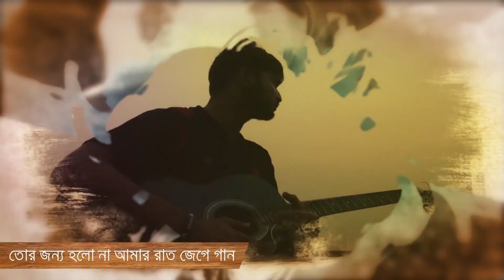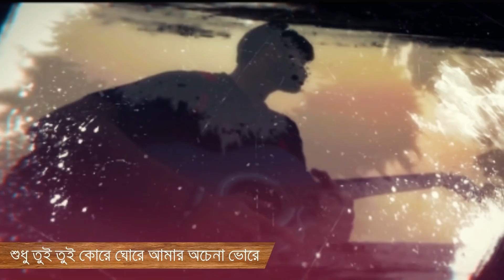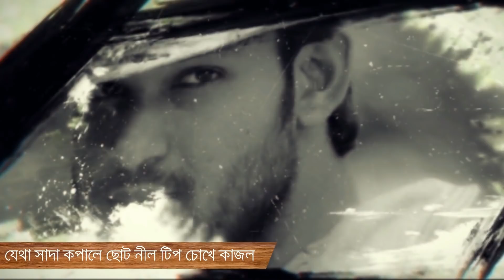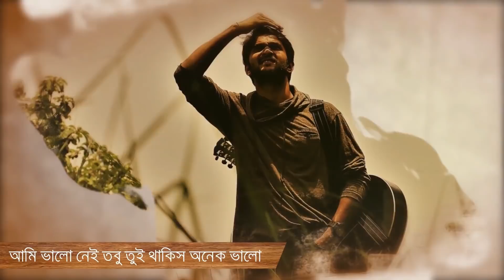Tor Jonno | Zakir Hossain Zack | Music : Nomon nMn | New Bangla Song 2018| Lyrical Video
Singer : Zakir Hossain Zack
Album : Tor Jonno
Lyric : Zakir Hossain Zack
Tune : Zakir Hossain Zack
Label : G-Series